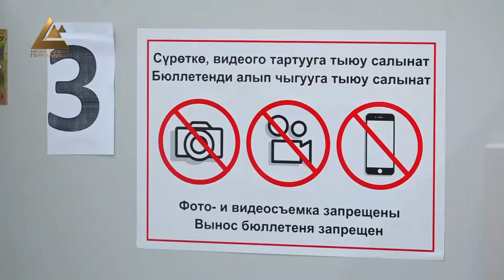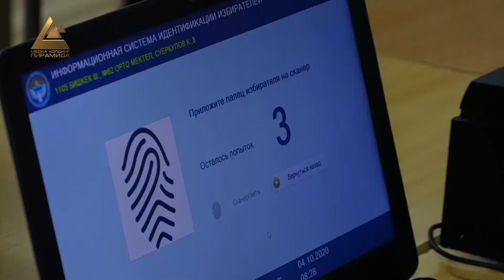Серепчи: VII чакырылыштагы депутаттарды шайлоо таза өттү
4-октябрда Кыргызстанда Жогорку Кеңешке депутаттарды шайлоо өттү. Шайлоо учурунда, мыйзам бузуу фактылары катталып, мүчүлүштүктөр кетсе дагы анын жыйынтыгы дээрлик көпчүлүктү канааттандырды. Саясат таануучулардын айтымында, буга чейинки парламенттик шайлоолорго караганда, VII чакырылыштагы депуттарды шайлоо таза жана ачык өткөн.